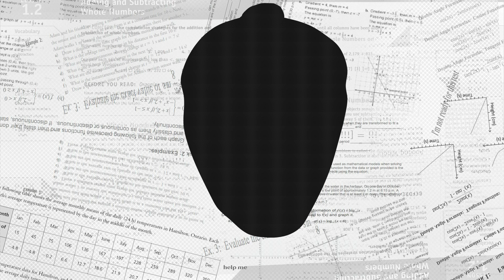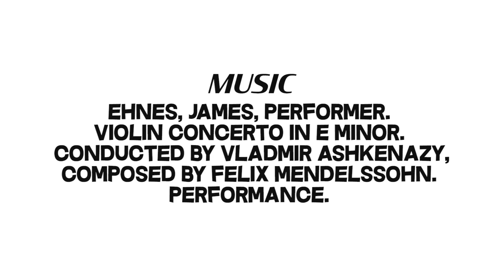It's All In Your Head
A 60 second short by Sean Kim. Nov 2019